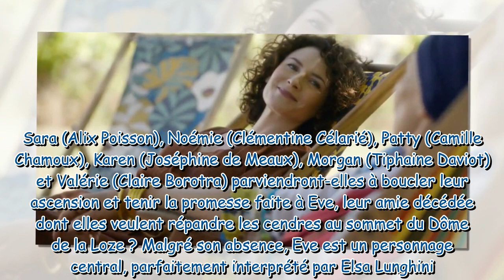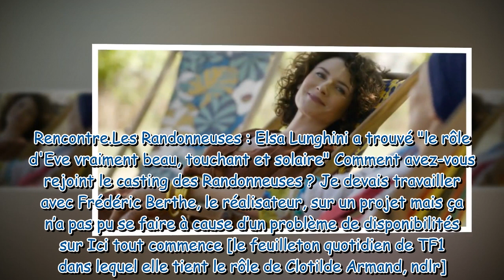Les Randonneuses : "J’aurais aimé…"Elsa Lunghini dévoile sa frustration dans la série de TF1